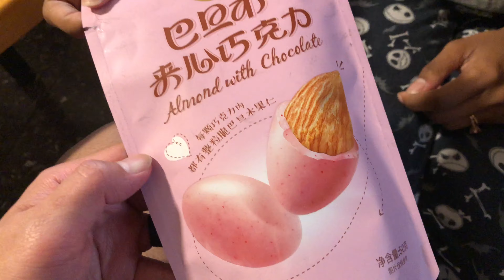143 Day Run Streak | 22.86mi | Milan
Hey Youtube Family, another low mileage week. Started another class and visited Milan again. This time with some friends. Milan video will be posted in a couple of days. Did you guys go out and get in some form of physical activity? I hope y'all did! Other than that, hope you all enjoy the video.

My 2021 Goals:
1. Run everyday (365 days) No Excuses.
2. Lose weight and get back to 155. (Currently at 178.6 lbs, last wk: 179.4 lbs= -.8 lbs) Scale is out of order!
3. Find a race in Italy/Europe if lockdown is lifted and races open up again.
4. Progress with School: EXSC540 wk 1 finished.
5. Progress with Military: Waiting on the E6 results.

📲 SNAP, INSTA, & TWITTER 📲 : @dlyroadrunner